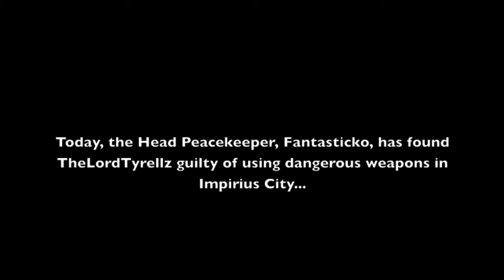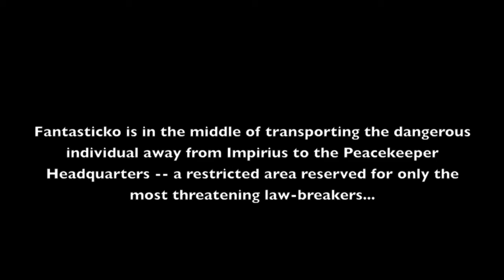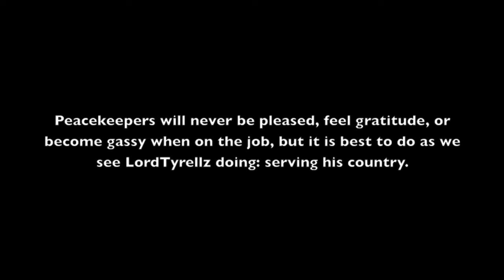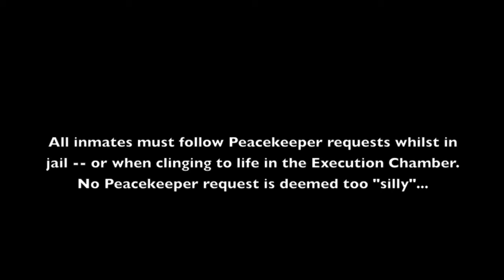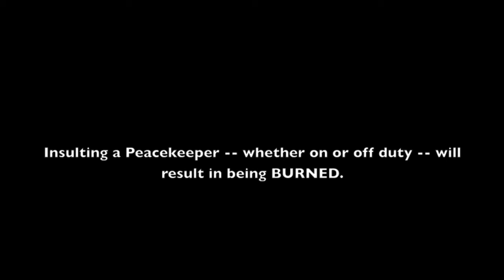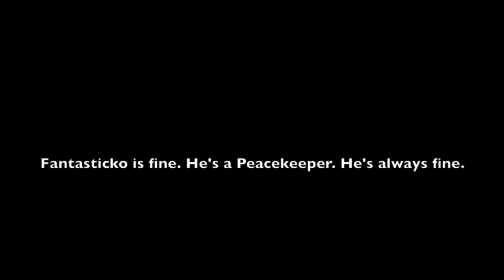PK: Law and Disorder (Episode 1)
In this pilot episode, we follow Fantasticko, Head of the Peacekeepers, as he arrests and torments YouTuber TheLordTyrellz under the delusion of the Almighty Yom...

Game: Minecraft
Server: infectedrpg.ca